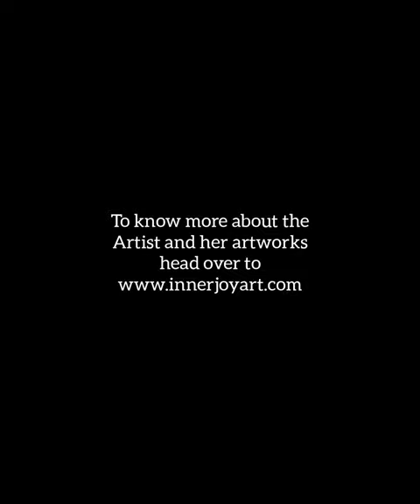Jane Geoffrey Mojulat | Inner Joy Art Gallery, Malaysia | Virtual Exhibition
In 1990, Jane graduated with a Bachelor of Arts in English Literature minor Art from the University of the Ozarks, Arkansas, USA. She continued her studies, obtained her Masters and graduated with Masters of Liberal Arts in Creative Writing from Oklahoma City University, USA. Currently, she is pursuing the pathway to do her PhD. in Art Education with Florida State University, USA.

In the past, she had published two children's books and you can find her books in the State Sabah Library. Then she realized that writing was not her passion any longer and art is.

She started to paint after her husband passed away in 2015. Later in 2019, she moved to Georgia, USA. There, she seriously pursued her art career and began to express herself on canvas. In November 2019, she had the first Grand Opening of her artworks exhibition at the Colquitt County Art Center, Moultrie, Georgia, USA.

Her works are mostly abstract in nature, with strong bright color palette and bold strokes that carry messages of her life experience and journey, love of her family and the death of her husband.

She is also very passionate about women’s autonomy and loves to paint women's body parts. To her, it's a symbol of women being valuable, strong and independent. Her most well-known work is “My Granddaughters'' which was exhibited at the Colquitt County Art Center, Georgia, USA.

“Art is a journey of my soul.” - Jane Geoffrey Mojulat

Inner Joy Art Gallery is so happy to host Jane's virtual group art exhibition here in Malaysia. 10% from Jane's sales proceed will be donated to TOLUMIS Care Centre (For Disabled) in Sabah.

Follow our daily updates here and through the to see more details of Jane's artworks.